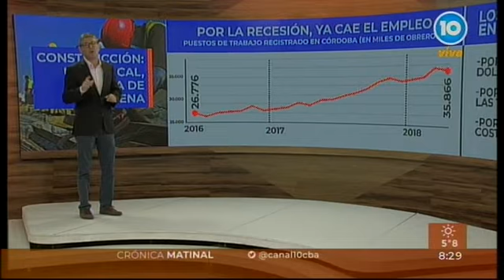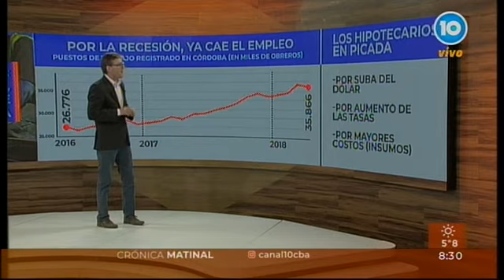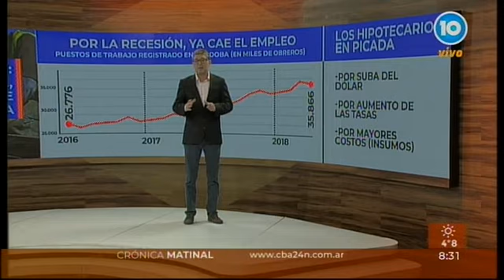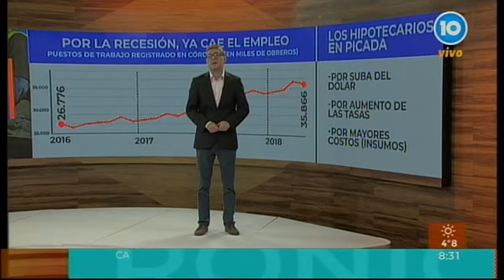Construcción: miles de trabajadores, en vilo por obra pública